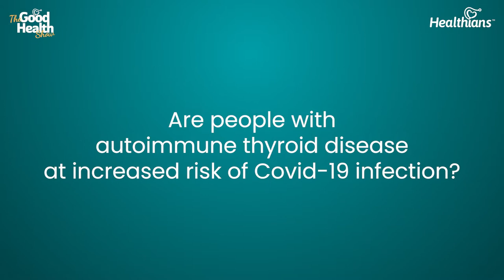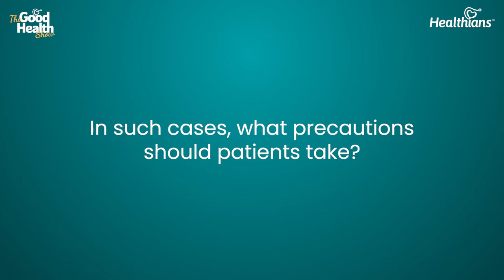COVID-19 Pandemic and Thyroid Problems | Healthians The Good Health Show Ep. 10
Dr. Beena Bansal, Founder and Director of Door to Care, Ex-Director, Endocrinology, and Diabetes Specialist- Medanta, explains the relation between Covid and Thyroid.